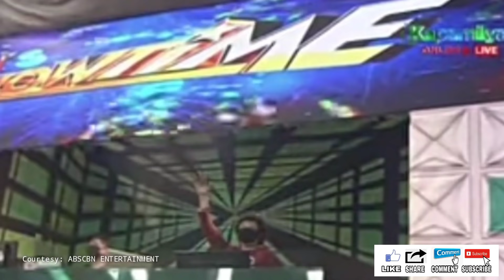KAPAMILYA AKTOR PINASALAMATAN NG ABSCBN!ABSCBN STUDIO NG ITS SHOWTIME!VICE GANDA TRENDING 2021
VICE GANDA AT ABSCBN PINASALAMATAN ANG AKTOR DAHIL SA ITS SHOWTIME STUDIO.KAPAMILYA SEGMENT AT STAGE BINAGO NG ISANG KAPAMILYA!UPGRADED STUDIO IKINATUWA NG MGA HOSTS AT VIEWERS!LEVEL UP NA ! ITO ANG SINABI NG MGA HOSTS SA PAGBABAGO NG STUDIO NG ITS SHOWTIME.MARAMI ANG NAKAPANSIN SA IMPROVEMENTS NG NOONTIME PROGRAM  STUDIO NA MATIYAGANG BINAGO NG  NEW DIRECTOR NA SI JOHN PRATS. SA PAGBABAGO NGA NITO AY NAPANSIN NG MGA HOSTS AT IKINATUWA NILA ITO PATI NA ANG MGA TAGASUGID NA MANUNUOD.
SA ISANG LIVE EPISODE NG SHOW NITO LANG MONDAY AY KITANG KITA ANG KAIBAHAN NG STUDIO LALO NA ANG BAGONG INSTALLMENTS NG MGA LED SCREENS NA INILAGAY SA GILID NG MAIN STAGE.ANG SECONDARY STAGE NAMAN NA NOOY AUDIENCE AREA AY BAGONG DJ BOOTH NA.ANG ELEVATED AREA NAMAN AY BINAGO ANG WALLS NITO AT NILAGYAN NG GREEN AT WHITE COLOR SCHEME NA MATCHED NAMAN SA DJ STATION.ITO RIN ANG LUGAR KUNG SAAN TATAMBAY ANG MGA HOSTS.

Time Breaks:
0:00-1:26 nagpasalamat ang mga host kai John Prats
1:26-3:01 nagdidirect si John Prats sa ilang music video and concert

abs cbn entertainment ang sa iyo ay akin,
abs cbn entertainment boy abunda,
abs cbn entertainment gerald anderson,
abs cbn entertainment ggv,
abs cbn entertainment jamill,
abs cbn entertainment live huwag kang mangamba,
abs cbn entertainment mmk full episode,
abs cbn entertainment probinsyano,
abs cbn entertainment vice ganda and catriona gray,
abs cbn entertainment most viewed video,
its showtime,
sunshine dizon abscbn,
ryza cenon abscbn,
star magic abscbn,
trending on youtube today,